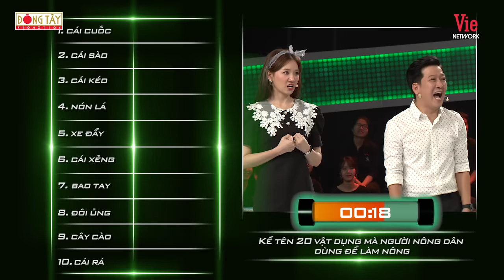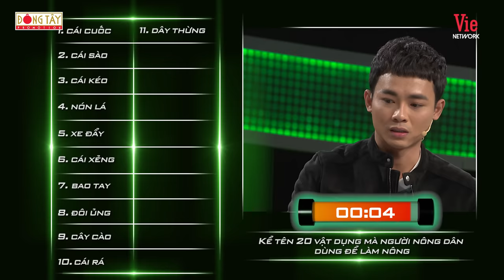Nhanh Như Chớp Mùa 3 | Tập 6: Nguyễn Hồng Thuận mê người đẹp Ngân Khánh, "nhắc bài" luôn cho đối thủ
Nhanh Như Chớp Mùa 3 - Tập 6 với màn đối đầu đầy kịch tính của 6 khách mời tham gia: Huy Khánh, Ngân Khánh, Anh Tú, Bá Hưng, Thái Trinh, Nguyễn Hồng Thuận.

📌 Đón xem NHANH NHƯ CHỚP - MÙA 3 lúc 21h00 thứ Bảy hàng tuần trên kênh HTV7

Nhanh Như Chớp - Lần đầu tiên tại Việt Nam gameshow truyền hình thực tế, về những câu đố độc nhất; câu trả lời chỉ có một nhưng nó còn phụ thuộc vào tâm trạng 2 MC Trường_Giang và HariWon. Khán giả sẽ được thưởng thức những tình huống chưa bao giờ xuất hiện, những câu trả lời độc đáo.

nhanh như chớp tập 6, nhanh như chớp mùa 3 tập 6, nhanh nhu chop tap 6, nhanh nhu chop 6